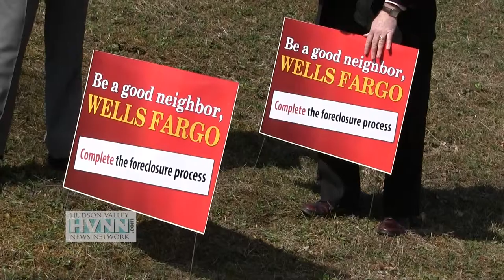Zombie Properties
Assemblyman James Skoufis is leading the charge against Zombie properties.